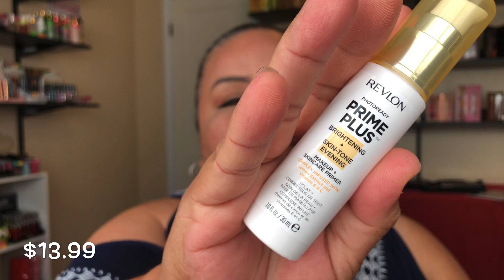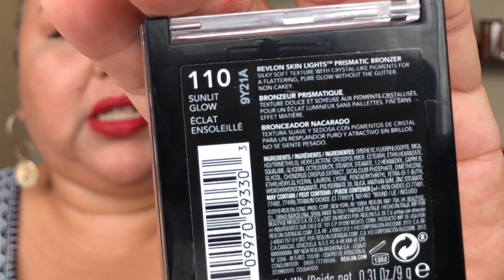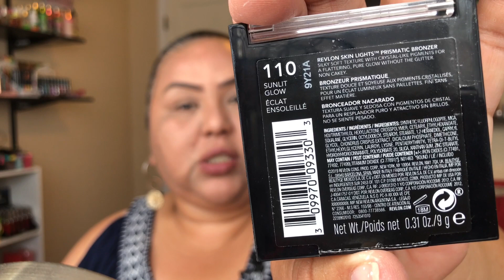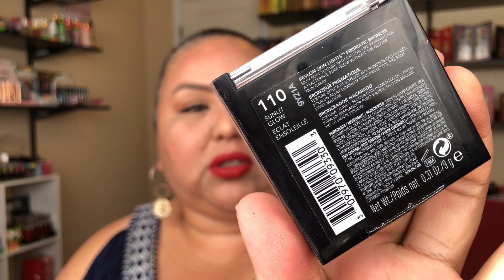RESEÑA REVLON PHOTOREADY PRIMER || CANDID GLOW || SKIN LIGHT + REVIEW + IMPRESIONES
COLECCION DE REVLON PHOTOREADY PRIME PLUS. || BRONZEADOR SKIN LIGHT || CANDID

🛍PAGINA DE FACEBOOK MARYANA MAKEUP🛍

🛍🌸PAGINA DE FACEBOOK DE MARY KAY 🌸🛍